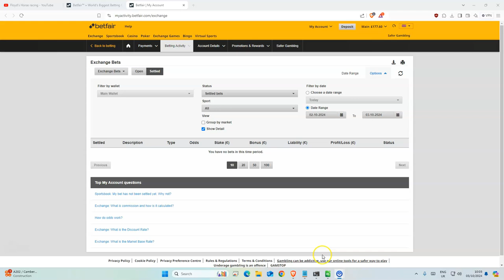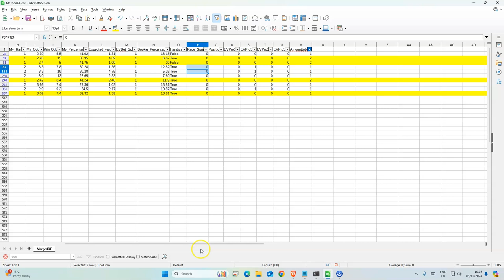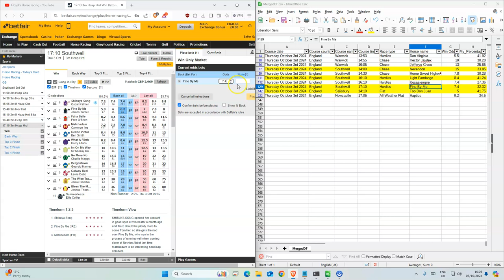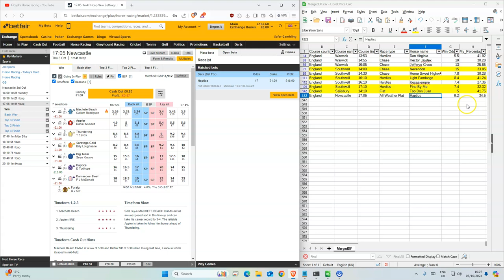Horse Racing Tips Today UK | 03 10 2024 | My Daily Betting Tips Diary